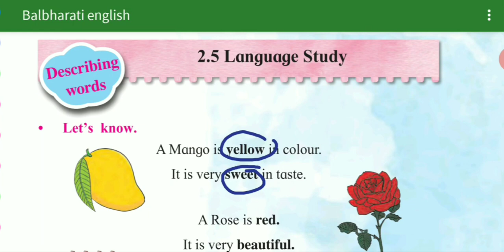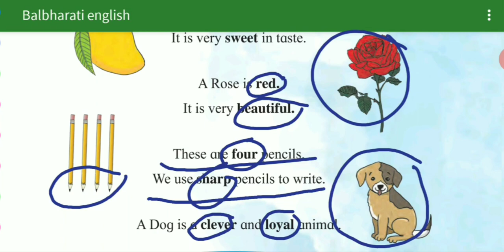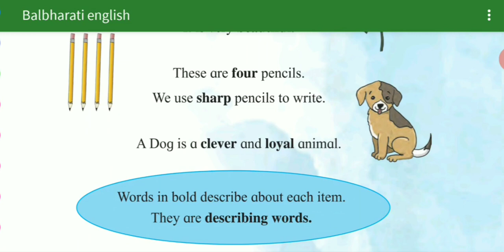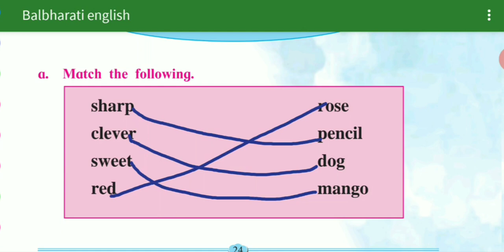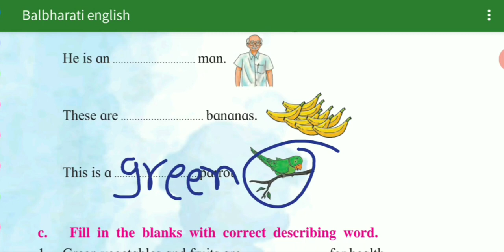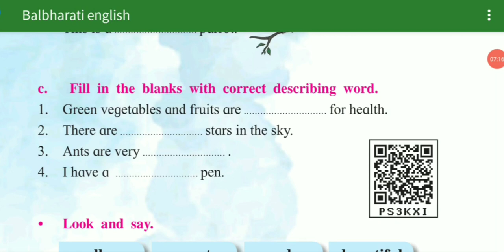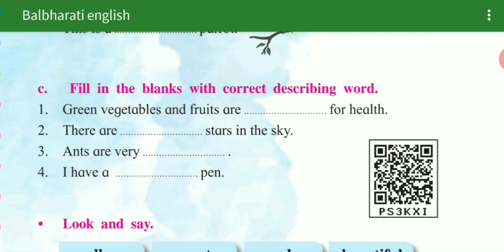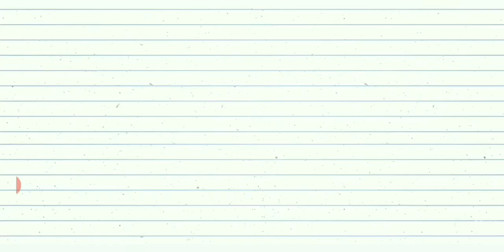2nd std balbharti (english) 2.5 language study maharashtra state board english board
2nd std balbharti (english) 2.5 language study  maharashtra state board english board